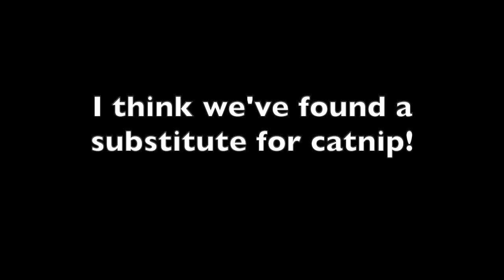A KItchen Tale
Ivy is our house cat.  She's a cat that never uses a litter box...but goes in and out during the day to do her business outside.  She falls asleep on my stomach at night and ends up between my knees, then hops back up on my stomach in the morning.  As every cat lover knows... it's virtually impossible to keep cats off of counters, tables, etc.  I take great care in disinfecting my counters before I cook.  This video shows why.